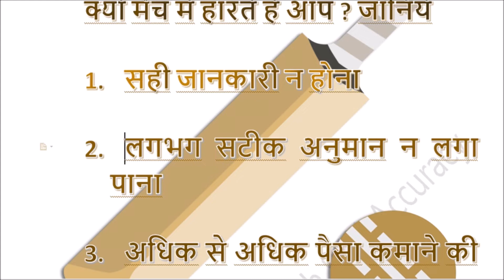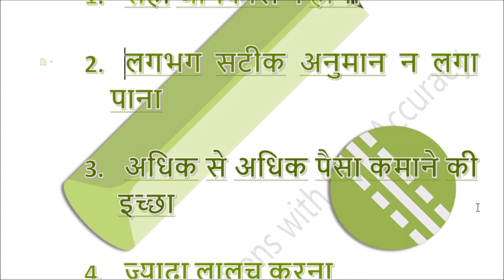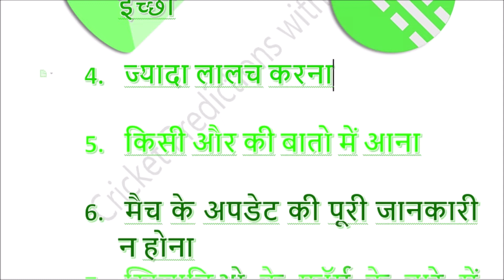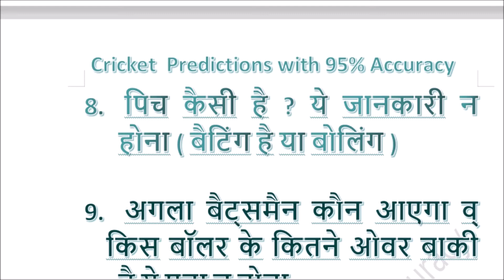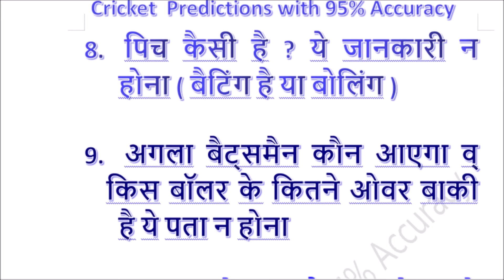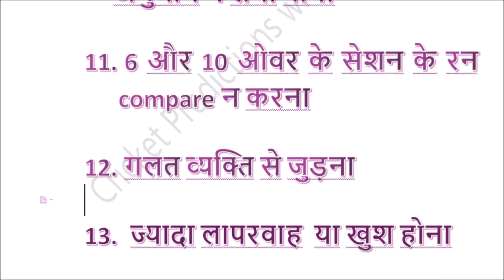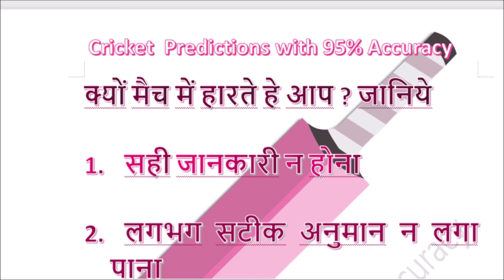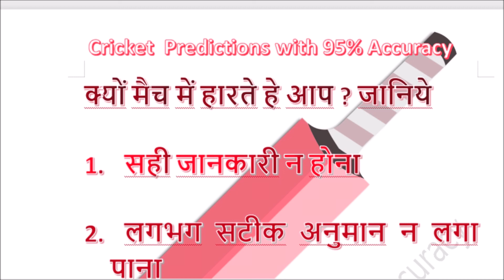क्यों मैच में हारते हे आप ? जानिये | मैच में कैसे जीते ?@cricketprediction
क्यों मैच में हारते हे आप ? जानिये | मैच में कैसे जीते | @Cricket Predictions with 95% Accuracy

आप मैच को कैसे समझ सकते हैं यह सारे तरीके हमने हमारे चैनल पर बताए हैं T20 मैच हो ओ डी आई मैच हो टेस्ट मैच हो सभी तरह के मैच को कैसे पढ़ा जाए समझा जाए यह हमने हमारे चैनल  पर बताया है ! हमारा चैनल किसी भी इलीगल एक्टिविटी को बढ़ावा नहीं देता है हम सिर्फ और सिर्फ मैच की भविष्यवाणी करते हैं और  उसका प्रिडिक्शन करते हैं हम कोशिश करते हैं कि ज्यादा से ज्यादा आपको सही मैच दे सके

मैच को पढ़ने की कला आपको आ गई तो आप समझ पाएंगे कि मैच में क्या चल रहा है मैच के बारे में ज्यादा जानकारी के लिए हमारे वीडियो जानिए क्या है T20 का राज़ उसको देख सकते हैं पूरे डिटेल में हमने उस वीडियो में बताया है लाखों लोगों ने उस वीडियो को देखा है

इसी तरह अपना प्यार हमको दिखाते रहिए हमारे चैनल को लाइक और सब्सक्राइब कीजिए और नोटिफिकेशन के लिए बैल आइकन को प्रेस कीजिए और जुड़े रहिए हमारे चैनल से क्योंकि यह नंबर वन Cricket Prediction Channel | @cricketprediction

फेक और झूठे लोगों से सावधान रहिए कमेंट में जो भी लोग अपना नंबर पोस्ट करते हैं उसके बारे में हम जिम्मेदार नहीं है हम किसी भी तरह की गलत एक्टिविटी को बढ़ावा नहीं देते हैं धन्यवाद